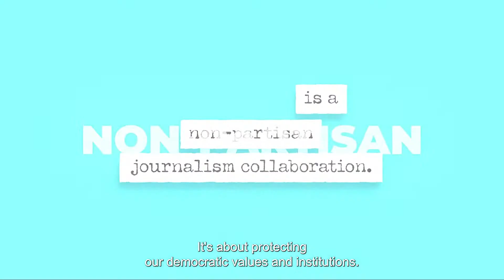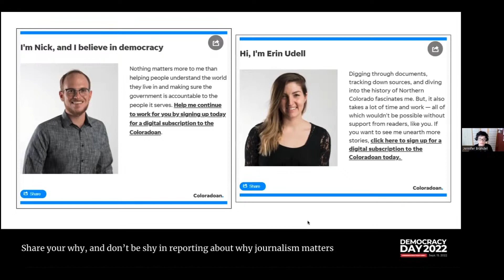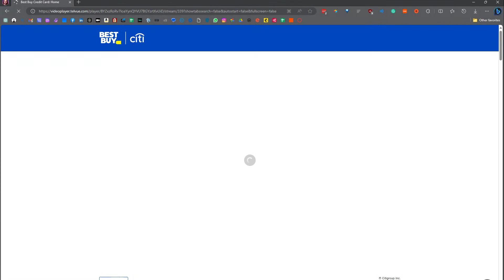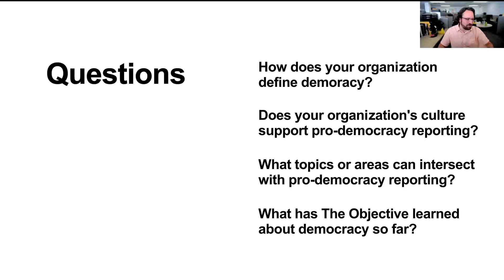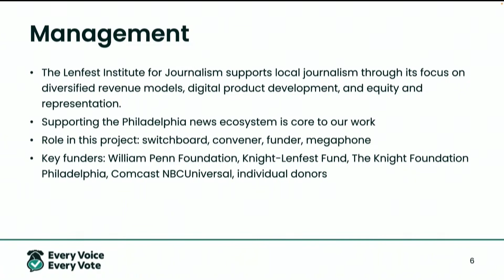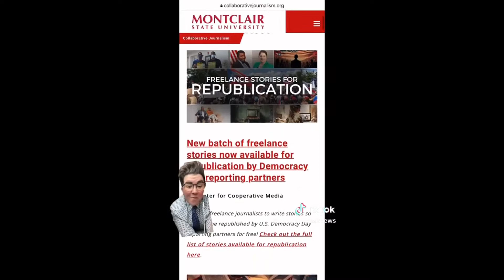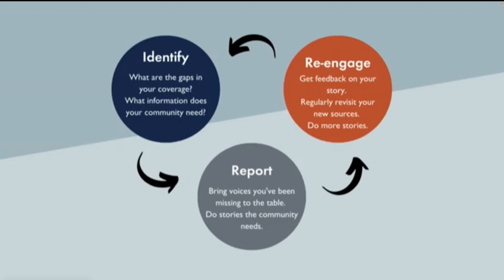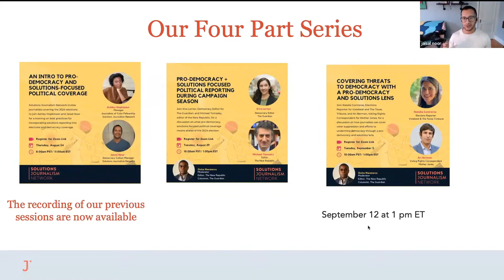U.S. Democracy Day stream: What is pro-democracy journalism and what's it look like in practice?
📺 What: A full day of panel discussions, webinars, and expert insights
🫡 Why: To celebrate Democracy Day and bring into focus the critical issues affecting the very foundation of our society

🌐 What is U.S. Democracy Day?
U.S. Democracy Day aims to put a spotlight on the challenges and opportunities facing American democracy. This nationwide journalistic collaboration brings together diverse media — from print and radio to TV and digital platforms — to report on threats to democracy and how we can address them. Today, we're here to inform, inspire, and engage you in meaningful dialogues that matter.

🎥 Why are we streaming?
We believe that democracy is not just a subject for the newsroom but a critical topic that impacts each one of us in our daily lives. By streaming these discussions, we aim to make complex issues accessible and actionable for everyone.

📺 LIVESTREAM AGENDA:

1. Writing about — and with — youth organizers ahead of the 2024 elections
📚 What: A diverse panel of youth organizers and journalists discuss the role of media and youth in social activism.
👀 Why watch: Learn about the power dynamics between activists and media and how to create meaningful relationships for better reporting.

2. Demystifying newsrooms: Explaining your government and democracy coverage
📚 What: Joy Mayer and Lynn Walsh tackle how newsrooms can engage with their audience effectively, especially in democracy and election coverage.
👀 Why watch: Discover strategies for dispelling misinformation and enhancing audience engagement.

3. The Democracy Beat: How to fund + sustain a new kind of political reporting
📚 What: Gabe Schneider and Simon Galperin discuss the challenges and strategies of running a democracy-focused beat.
👀 Why Watch: Gain insights into the financial and operational aspects of covering democracy.

4. What is Democracy Day and why is it important?
📚 What: A deep dive into the mission and importance of Democracy Day.
👀 Why watch: Understand the stakes and implications of democracy in today's world.

5. Michael Bolden on democracy and why journalists must work together to protect it 📰
📚 What: Michael Bolden, CEO of the American Press Institute, discusses the role of journalism in safeguarding democracy.
👀 Why watch: Learn why collaborative journalism is critical in the fight for democracy.

6. Democracy Day introductory webinar with Jay Rosen and Michael Bolden
📚 What: An introduction to the Democracy Day project and its goals.
👀 Why watch: Get acquainted with the motivation and objectives behind Democracy Day.

🗨️ We invite you to participate, share your thoughts, and help us make U.S. Democracy Day a catalyst for positive change.